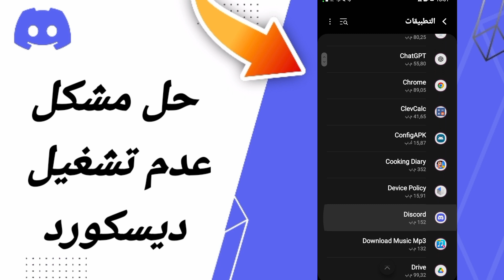كيفية طريقة حل مشكلة عدم تشغيل ديسكورد على تطبيق ديسكورد Discord 2024